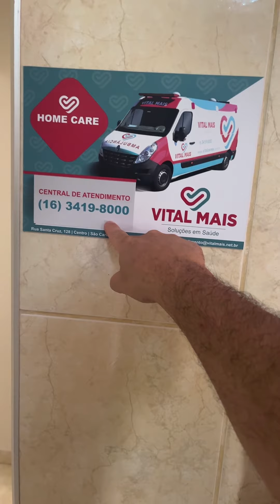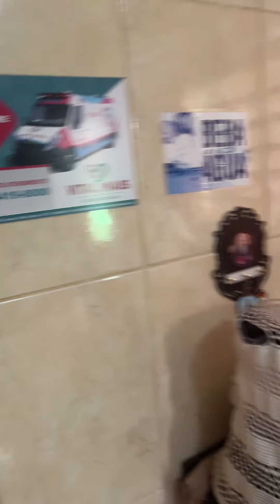Isso me enche de alegria ❤️